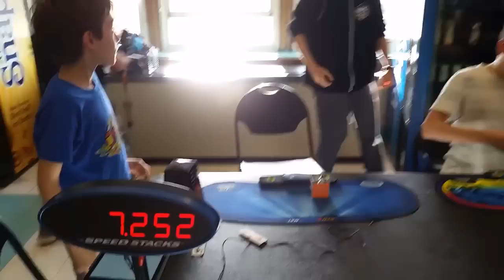Top 10 Square-1 Speedcubers 2017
1 Charlie Stark 5.73 United Kingdom Guildford Open 2017
2 Nathan Dwyer 5.88 United States Buzzer Beater 2017
3 Rasmus Stub Detlefsen 6.04 Denmark Vestegnen Open 2017
4 Daniel Karnaukh 6.66 United States World Championship 2017
5 Helmer Ewert 6.67 Sweden Swedish Decathlon Challenge 2017
6 Daniel Rose-Levine 6.74 United States WPI Fall Cube Fest 2017
7 Tommy Szeliga 6.84 United States Indiana 2016
8 Rowe Hessler 6.93 United States NW Champs 2017
9 Bingliang Li (李炳良) 6.96 China Guangzhou Wushan Open 2014
10 Brandon Lin 7.25 United States Manhasset Spring 2016

I always try to give viewers the satisfying and freshness.
Help me reach 100k sub!